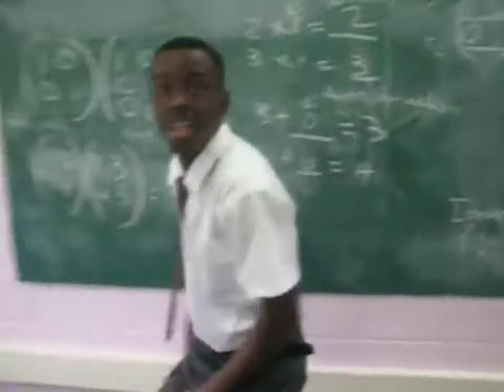What are does??? #2